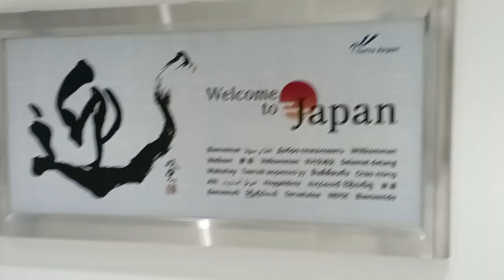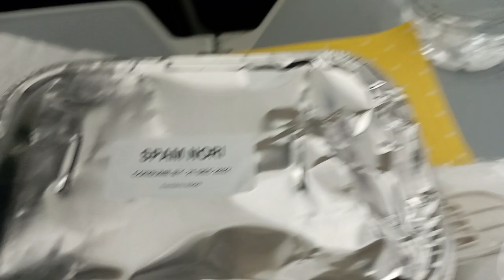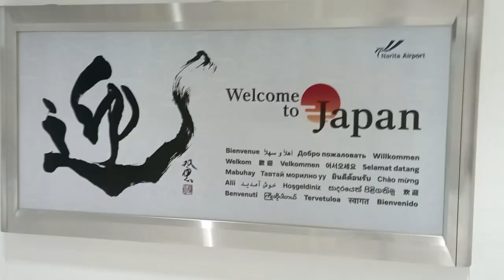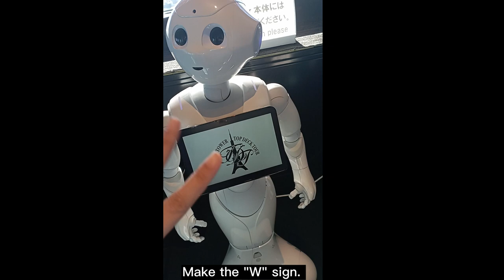VLOG | 2022 YEAR-END VLOG PART 2 | JAPAN WINTER VACAY WITH MY SISTER [Part 1]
The day before I attended SEVENTEEN's concert which was totally worth it so you can imagine how tired I was travelling the next day to Japan.

This is my first time travelling to Japan [although my sister's been to Japan like three times].

Be prepared with your finances because Japan is expensive but totally worth visiting. Loved the winter weather [winter's my favorite season] and it was just so clean.

Don't get me started with their food. I love Japanese food. Sushi's always been my favorite.

I definitely had culture shock seeing how polite and hardworking the Japanese people are. I cannot wait to go back.

This is part 1 of our holiday.

NOTE: Any enclosure with family members in any of my videos have been taken with pre-cautionary measures and everyone has been vaccinated. Please stay safe during this time of pandemic.